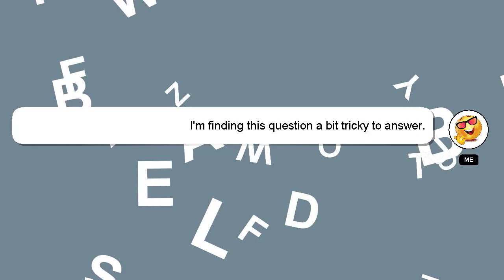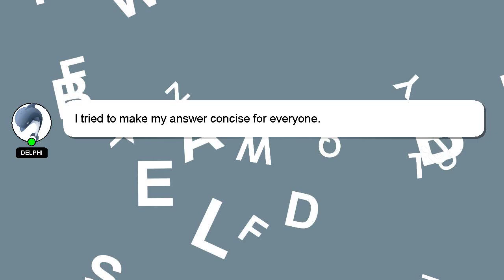How to correct knock knees?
An introduction to myself in a few words, Hello, I am Delphi. Let me help you get the answers you need to your questions. - How to correct knock knees?

A 'heart' from me will be given to show my gratitude for your contribution.

*2 What we are experimenting :*